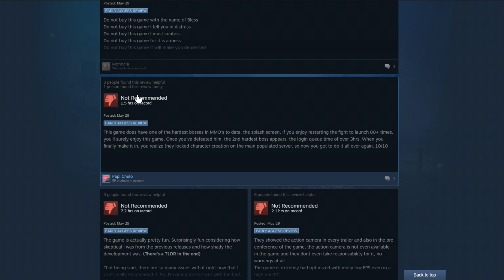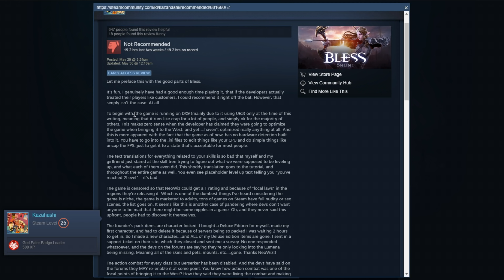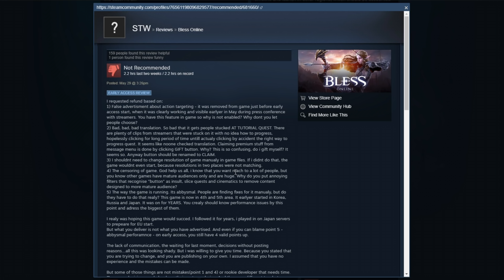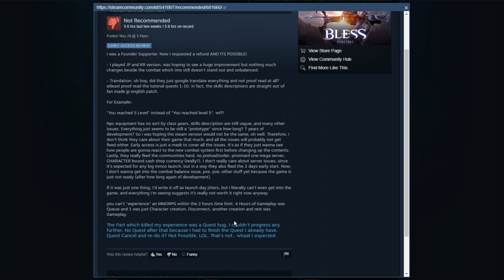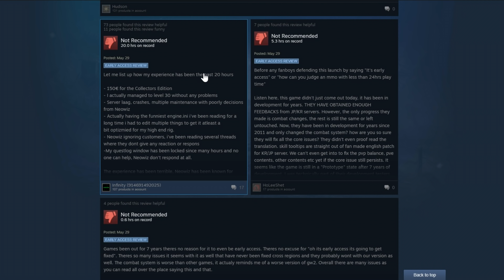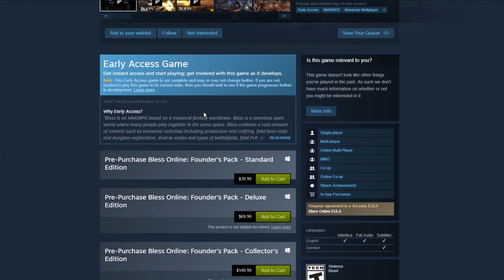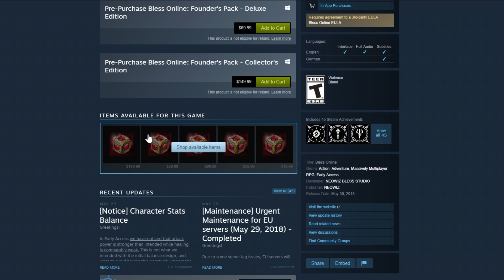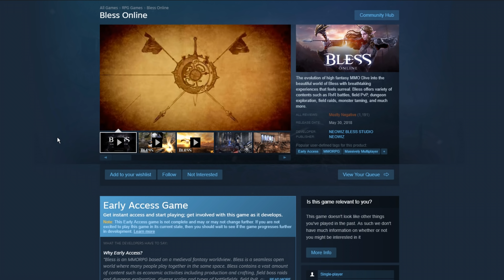Bless Online (MMO) : THE MOST HATED GAME IN STEAM HISTORY! (Over 2000 Dislikes in 48 Hours)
🎲  (In Today's Video): Bless Online has failed the public! Bless Online reviews are telling me that this game is already a bust and is not ready for the world. I will be going over some of those reviews in this video & sharing my thoughts about Bless Online.
 Let's Get 200 Likes For This Video!
🗡️ALL SOCIAL MEDIA LINKS!

🗡️Become a Sponsor Today and Get a Cool Badge next to your name! (It's the sword in my name :D)

Tera PC is Coming to PS4 and Xbox one soon! Soon it will be Tera PC, Tera PS4, and Tera Xbox One. I know you are curious about when is Tera coming to Ps4 and when is Tera coming to xbox one. This channel will explain different tips and tricks for when the Tera Beta for Tera PS4 and Tera Xbox one comes and explains different strategies for Tera. This channel also give valid Tera xbox new and Tera ps4 news as well. I will keep you updated about the Tera ps4 release date, the tera ps4 beta release date, the tera xbox one beta release date, tera ps4 gameplay, tera xbox gameplay, the xbox one release date and all of Tera online information!